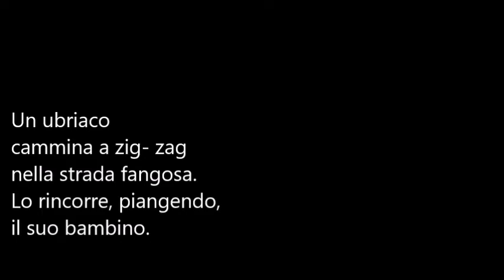Voci versate-Giuditta Croce